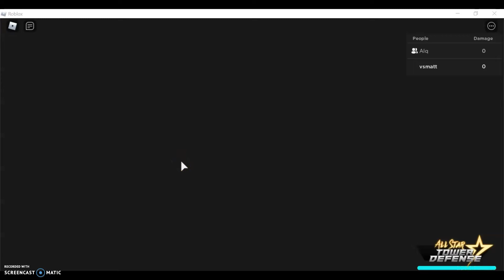4 eye sorceror showcase!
hi guys, today i play all star tower defense with a new 5 star unit i got.